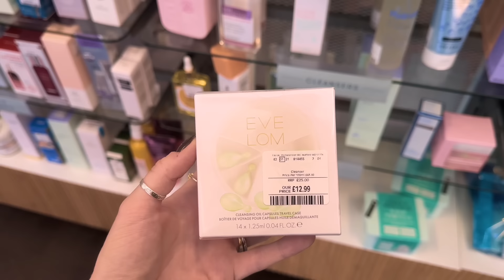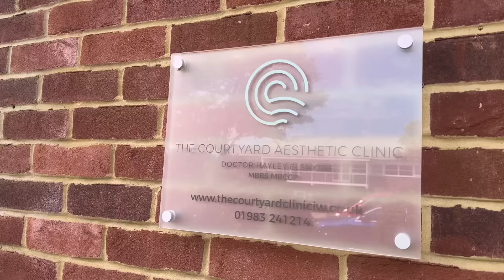DAY IN THE LIFE VLOG || Hollister Try On Haul, TkMaxx New in & Beauty Treatments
*This video is sponsored by Magic Mind (1:36 - 3:15)

Everything Mentioned 👇

🤍 Hollister Purple Corset Top (Small)
🤍 Crew Neck Jumper (Small)
🤍 Thong Set (Small)
🤍 Shorts (Small)
🤍 Bralette (Small)

Love Rosie 💋